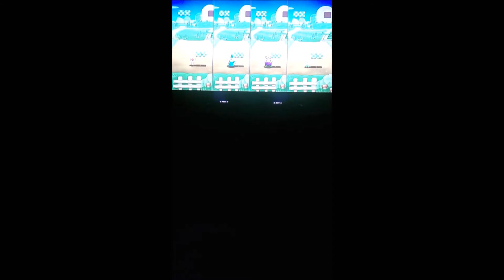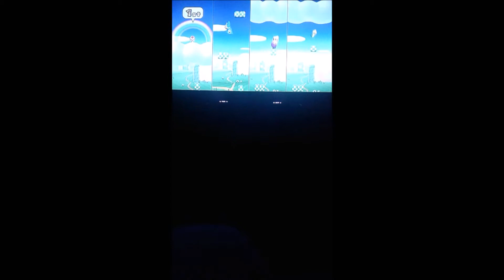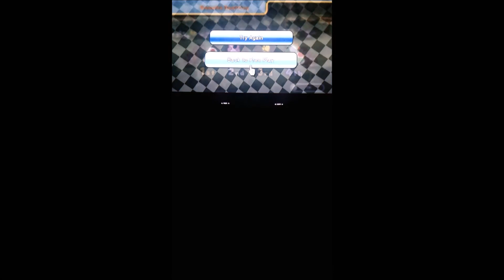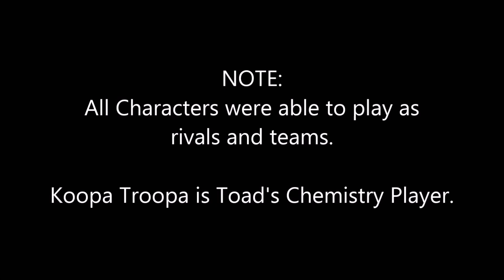Mario Party 9: Toad Minigame Mania Part 1 Free-For-All Game Favorites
Mario Party 9 Free-For-All Minigames Toad

Speeding Bullets
Chain Event
Growing Up
Upward Mobility
Ring Leader
Toad and Go Seek
Smash Compactor
Goomba Spotting
Polar Extreme
Ballistic Beach
Twist Ending
Flinger Painting
Snow Go
Fungi Frenzy